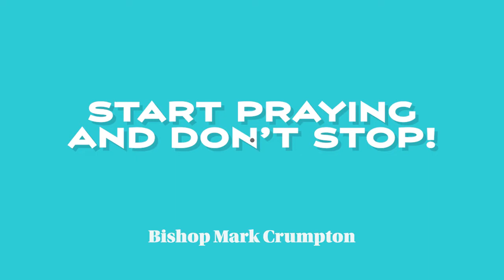Start Praying, Don't Stop by Bishop Mark Crumpton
Lexington Church of God
Preaching in the Parking Lot